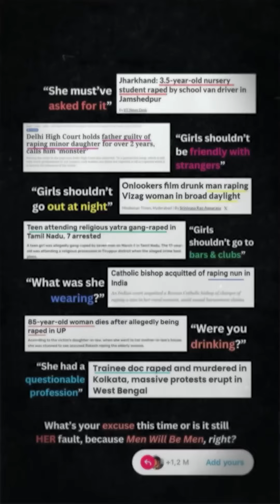kolkata doctor case । justice for women